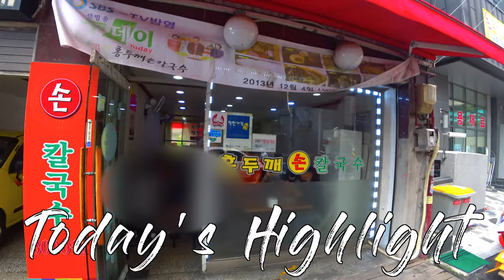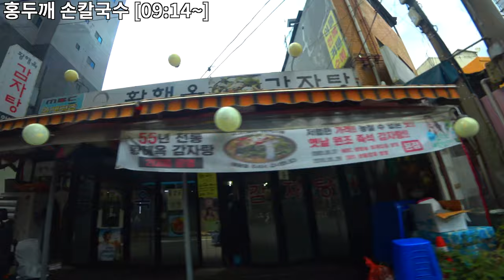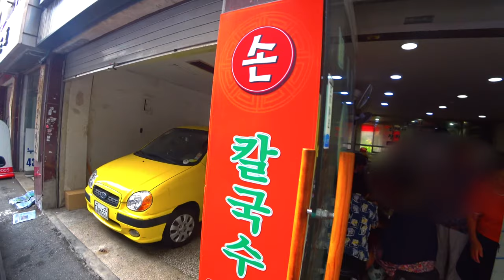[4K] Ep.184 | 자동차를 타고 아리랑고개~홍두깨 손칼국수 둘러보기 (Tour of Arirang Hill~Hongdukkae Kalguksu via Motorcycle)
재생 중 심각한 오류가 발견되어 수정 후 업로드하느라
업로드 시간이 조금 늦어졌습니다. 양해 부탁드립니다.

홍두깨 손칼국수 (보문로40길 5) 가격, 양, 퀄리티 모두 잡은 손칼국수 맛집입니다. 2019년 현재 전 메뉴 3,000원을 고수하고 계신 홍두깨 손칼국수 사장님께 경의를 표합니다. 이 곳은 네이버, 카카오 지도에 등록되어 있지 않아서 방문하실 때 꼭 주소를 입력해야 손쉽게 방문하실 수 있습니다!

Intro [00:01~00:05]
Today’s Highlight [00:06~00:15]
아리랑고개 입구 교차로 [00:16~01:07]
정릉입구 교차로 [01:08~01:29]
보국문로 [01:30~03:18]
정릉입구 교차로~아리랑고개 입구 교차로 [03:19~04:18]
아리랑로 [04:19~06:39]
동소문로 20길 [06:40~07:25]
동소문로 18길 [07:26~08:39]
동소문로 [08:40~08:56]
동소문로 40길 [08:57~09:14]
홍두깨 손칼국수 (보문로40길 5) [09:14~09:55]

I found a serious error while playing, so I was trying to fix it and upload it. Upload time is a little bit late.

This restaurant is a handmade kalguksu restaurant with price, quantity, and quality. I'd like to pay my respects to President of Handmade Kalguksu, who is holding on to the entire menu of 3,000 won as of 2019. This place is not registered on Naver and Kakao maps, so when you visit, you must enter your address to visit it easily!

Intro [00:01~00:05]
Today's highlight [00:06~00:15]
Arirang Hill Entrance Intersection [00:16~01:07]
Jeongneung Entrance Intersection [01:08~01:29]
Bogukmun-ro [01:30~03:18]
Jeongneung Entrance Intersection~Arirang Hill Entrance Intersection [03:19~04:18]
Arirang-ro [04:19~06:39]
Dongsomun-ro 20 gil [06:40~07:25]
Dongsomun-ro 18 gil [07:26~08:39]
Dongsomun-ro [08:40~08:56]
Dongsomun-ro 40 gil [08:57~09:14]
Hongdukkae Handmade Kalguksu (Bomun-ro 40 5 gil) [09:15~09:55]

* Support : Online Youth Center
* Camera : Sony FDR-X3000, Insta 360 One X
* Edit Program : Final Cut Pro, LumaFusion